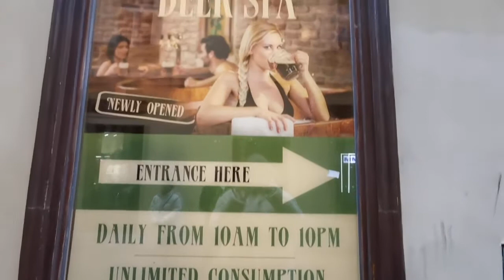Prague Baby! - Vlog 5 - Beer Spa - Living With The Enemy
We went to a Beer Spa! We sat in beer, we poured our own unlimited beer, we ate beer bread and laid on hay! Highly recommend this novelty experience!

Once upon a time, in a world before lockdown, there was a thing called 'travelling'. We did said 'travelling' at the start of the New Year and 'travelled' to Prague! So join us on a throwback to when 'travelling' was a thing and enjoy the delights, sights and sounds Prague has to offer! We went for the last weekend of the Christmas Markets and stayed at the Michelangelo Grand Hotel (five stars may we add ;) )